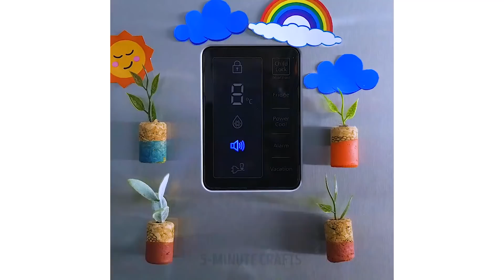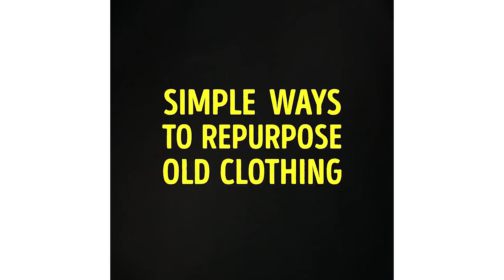OS 25 MELHORES TRUQUES DE TODOS OS TEMPOS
Confira um montão de grandes idéias de reciclagem com rolhas de vinho, garrafas plásticas, meias velhas, toalhas e até mesmo os rolos de papel higiênico! :)
Aposto que você não tinha ideia de como todas essas coisas poderiam ser úteis! Então, dá uma olhada no que se pode fazer com reciclagem e você vai se divertir muito! :)